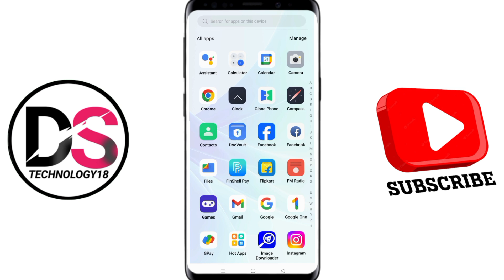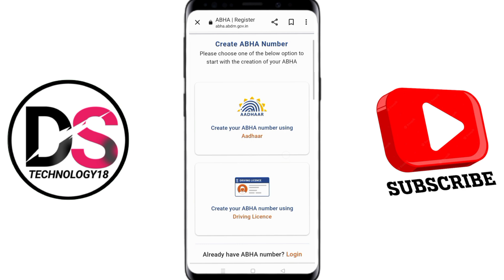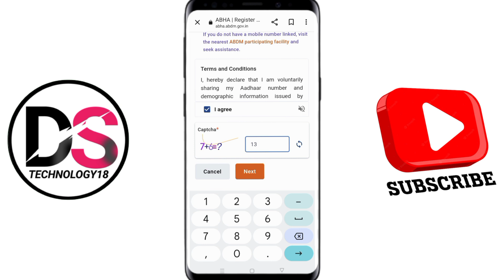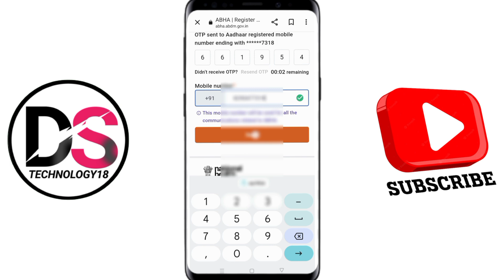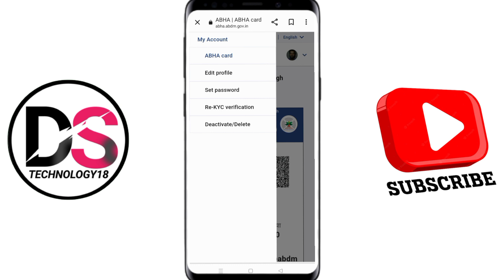ABHA Card Kaise Banaen | ABHA Card Kaise Banaye Computer Me | Ayushman Bharat Health Card (account)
Hello dosto es video me janege abha card kaise banate hain

portal link - abha .abdm.gov.in

abha card kaise download karen 2023
abha card kaise download karen pdf
abha card kaise download kare 2023
abha card apply online abha card kaise banate hain ayushman abha card kaise banate hain
abha card kaise banate hain online
ayushman card kaise banaye mobile se 2024 | ayushman card kaise download kare Mobile se 2024 | ayushman card kaise banaye new